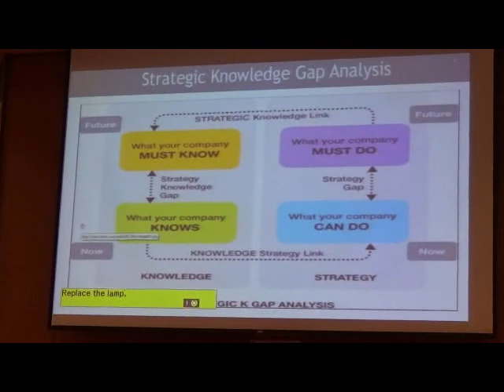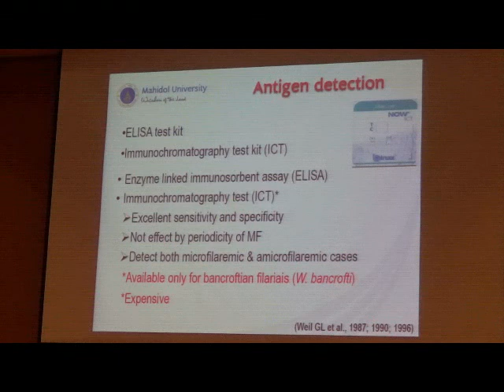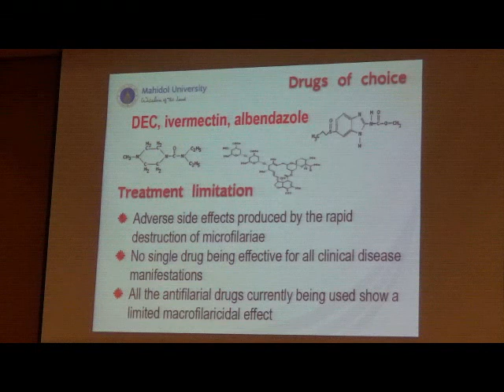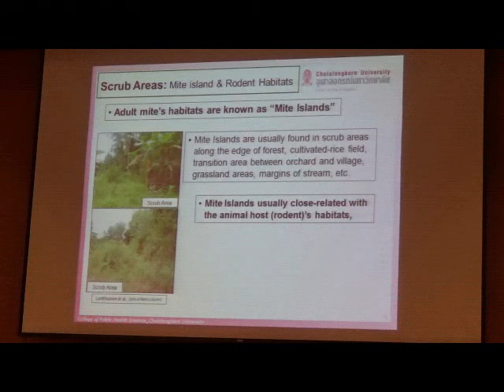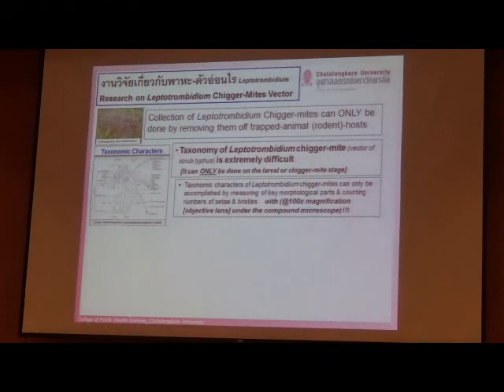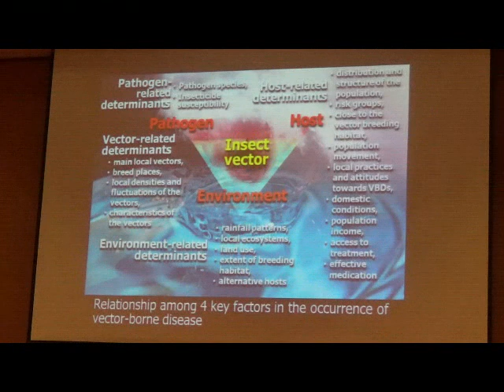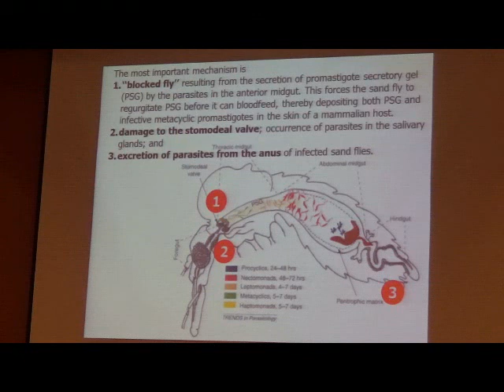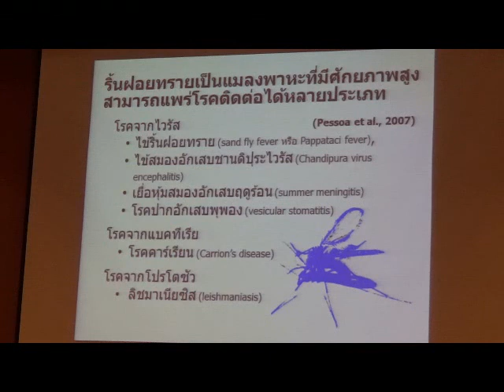สัมมนาวิชาการ เรื่อง แลกเปลี่ยนเรียนรู้ผลงานวิจัยโรคติดต่อนำโดยแมลงมุ่งสู่ประเทศไทย 4.0 part 6/7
อภิปราย เรื่อง “โรคติดต่อนำโดยแมลงอื่นๆ”
ประเด็น: Filaria and Leishmaniasis Eliminate/ Overall of scrub typhus/ การวินิจฉัยและรักษาเท้าช้าง/ ระบาดวิทยาและ vector ของ ลิชมาเนีย/ เชื้อกับการรักษาโรคลิชมาเนีย
วิทยากร:
1. น.ส.ศันสนีย์ โรจนพนัส  สำนักโรคติดต่อนำโดยแมลง
2. ดร.เกรียงไกร เลิศทัศนีย์  วิทยาลัยวิทยาศาสตร์สาธารณสุข จุฬาลงกรณ์มหาวิทยาลัย
3. รศ.ดร.สิริจิตร วงศ์กำชัย  ศิริราชพยาบาล มหาวิทยาลัยมหิดล
4. รศ.ดร.ชำนาญ อภิวัฒนศร คณะเวชศาสตร์เขตร้อน มหาวิทยาลัยมหิดล
5. พ.ท.นพ.ภพกฤต ภพธรอังกูร วิทยาลัยแพทยศาสตร์พระมงกุฎเกล้า
วิทยากรและผู้ดำเนินการอภิปราย:
      นพ.วิชัย สติมัย  นายแพทย์ทรงคุณวุฒิ กรมควบคุมโรค